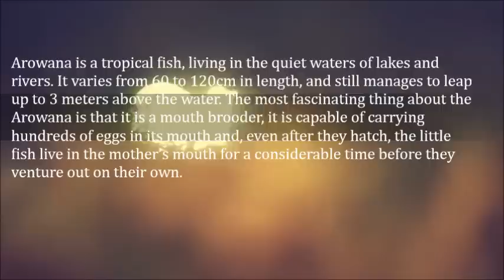Arowana – The Mouth Brooder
Arowana is a tropical fish, living in the quiet waters of lakes and rivers. It varies from 60 to 120cm in length, and still manages to leap up to 3 meters above the water. The most fascinating thing about the Arowana is that it is a mouth brooder, it is capable of carrying hundreds of eggs in its mouth and, even after they hatch, the little fish live in the mother’s mouth for a considerable time before they venture out on their own.